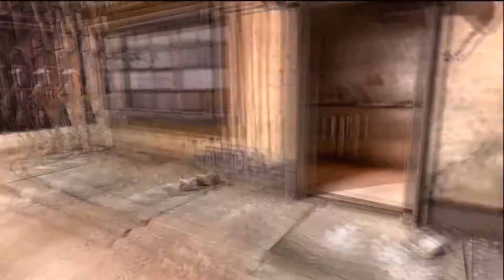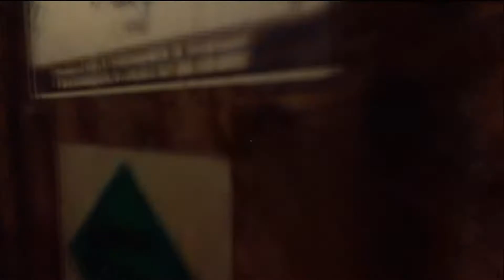Let's Play Rage | Ep. 23 | " Bout To Get Serious "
This is my twentythird episode of Let's Play Rage. And until then peace.